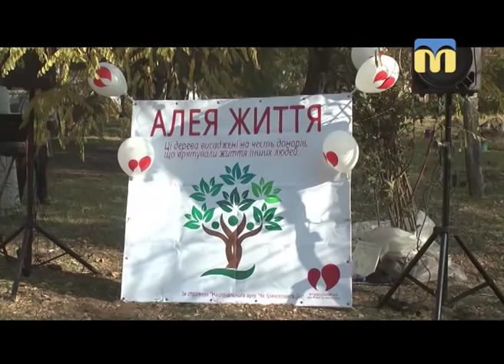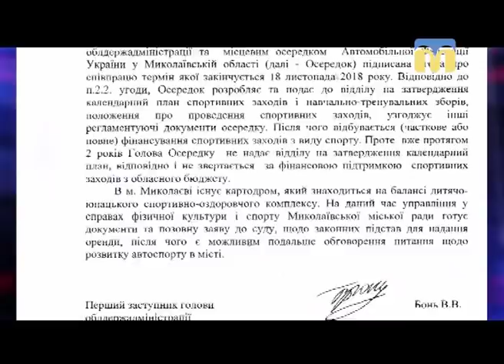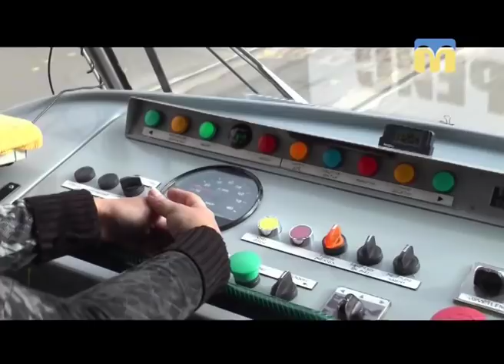10.11.2018. Новини. 19:00